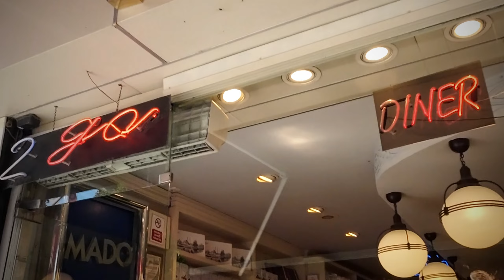Istanbul 2023: Sultanahmet Square and Bosforus Strait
Day 1 of our Istanbul Vacation 2023.